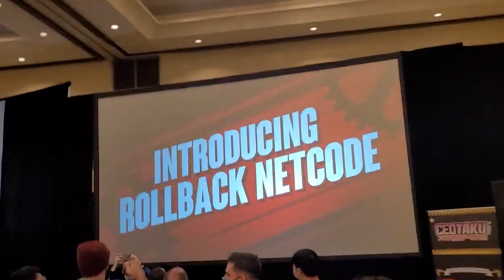ROLLBACK IS OFFICALY IN GUILTY GEAR XRD REV 2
Here Are My Thoughts On Guilty Gear Xrd Finally Getting Rollback After So Long.

Social Media and Gaming:
PSN: ZenosSaki